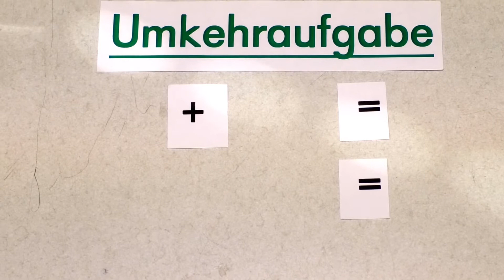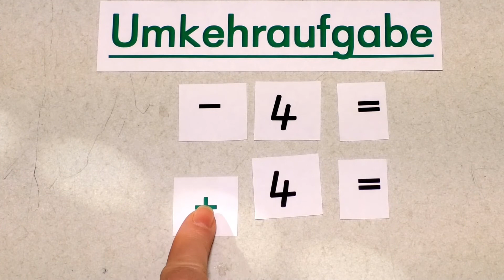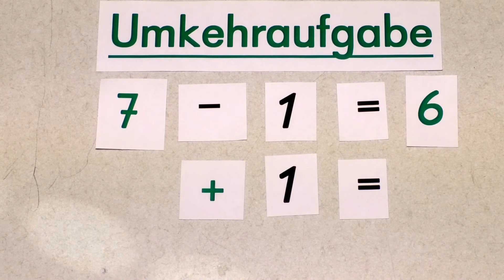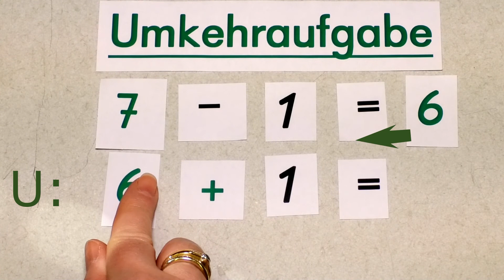Umkehraufgaben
Was ist eine Unkehraufgabe?

Es wird erklärt, was sich bei einer Umkehraufgabe ändert, also umkehrt.

Grundschulmaterial